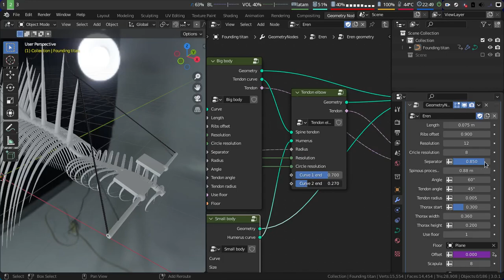Blender geometry nodes: Eren's founding titan 8.0